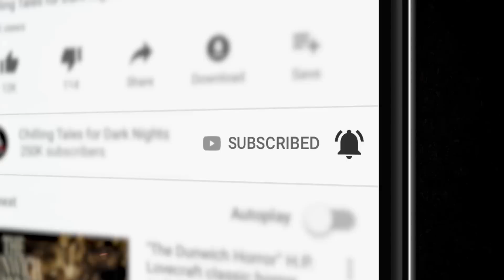"The Alpha Syndicate: Shifting Sands” S6E17 Creepypasta 💀 Horror Hill (Scary Stories Podcast)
Welcome to season 6, episode 17 of Horror Hill! I’m your host Erik Peabody, and we’ve got a long one for you this evening. Tonight’s tale treats us to evil espionage by an immoral investigator.

PRODUCTION CREDITS:
"The Alpha Syndicate: Shifting Sands”  by Pine Moon Poet
Story Music by: NMC Music Creative (Nichole McSorley)
Produced and mastered by: S.K. Brown
Script by:  N.M. Brown
Art Provided by: Woomba Dream App

90+ minutes of short horror stories from the very best indie horror, creepypasta, and NoSleep authors, brought to you by Chilling Tales for Dark Nights, your source for high-quality, award-winning horror audiobooks since 2012.